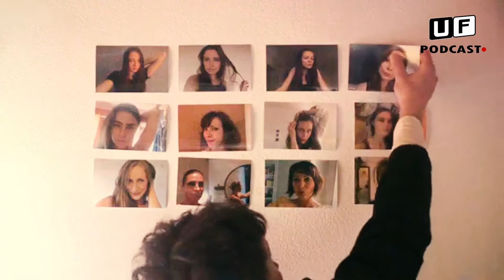UF PODCAST - JAVOR ŠKERLJ VOGELNIK #10 (Nenasilna komunikcija)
HOST : ROK KADOIČ

Gost:

Javor Škerlj Vogelnik je trener in vsestranski umetnik, ki ga je življenje iz Marezig vodilo najprej v London, od tam pa v Bohinj. Rdeča nit njegovega ustvarjanja in delovanja je motiv narave. Iz nje črpa navdih za pesmi, glasbo, izdelke iz lesa in nenazadnje ples ter treninge tako imenovane nenasilne komunikacije (NVC-Nonviolent communication).

Naš podcast najdeš tudi na digitalnih platformi ;